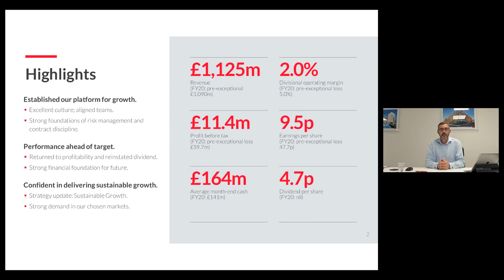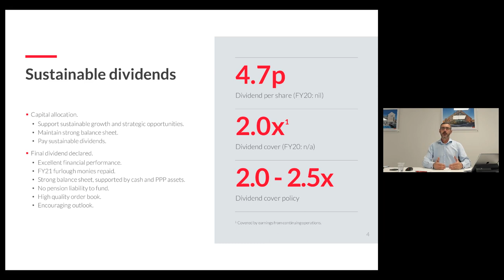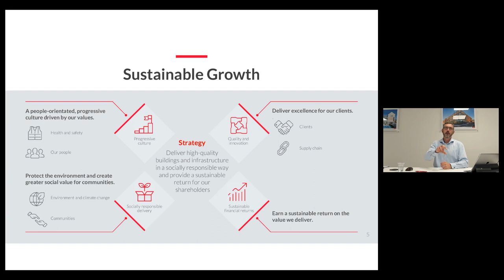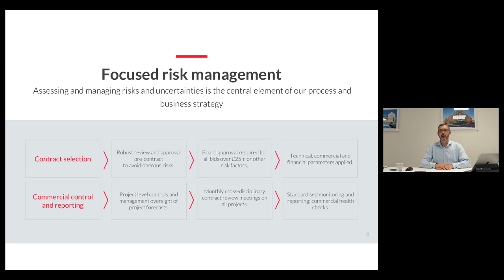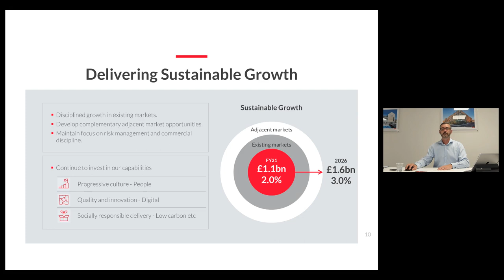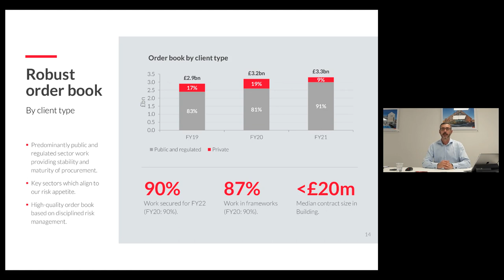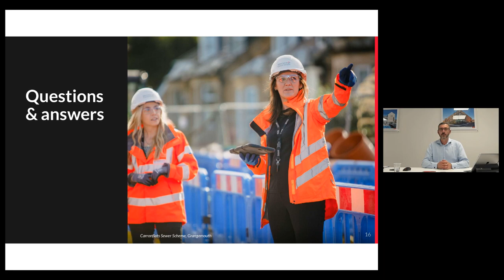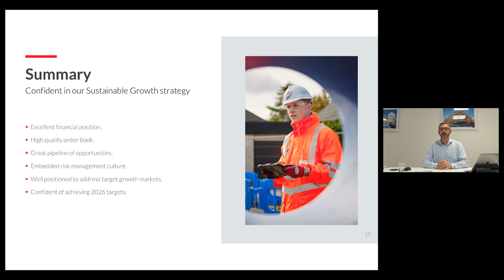GALLIFORD TRY HOLDINGS PLC - FULL YEAR RESULTS TO 30 JUNE 2021